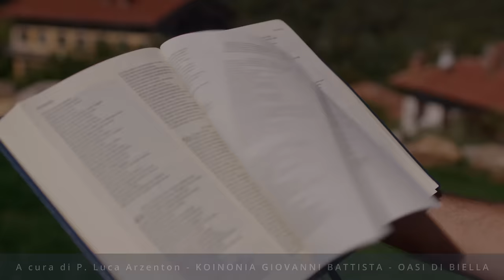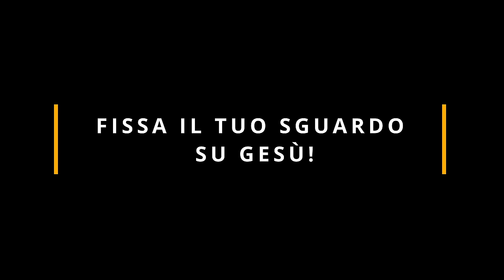Commento al Vangelo del giorno - Lc 20,27-40 - Fissa il tuo sguardo su Gesù!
Sabato 25 novembre 2023 - Lc 20,27-40 - Fissa il tuo sguardo su Gesù!